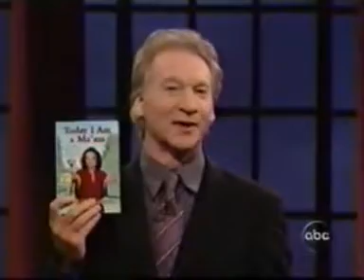Politically Incorrect with Bill Maher (2001-05-17)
Air Date: May 17th, 2001

Panelists: David Brenner, Valerie Harper, Taj Mahal & Kellyanne Conway